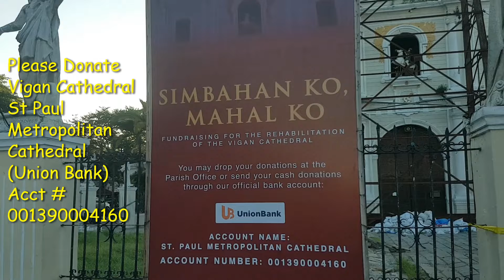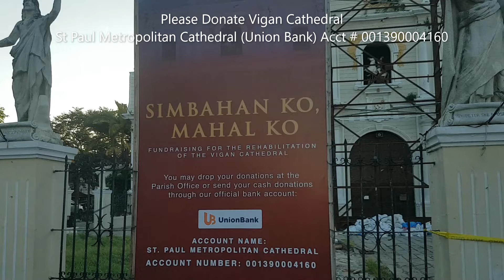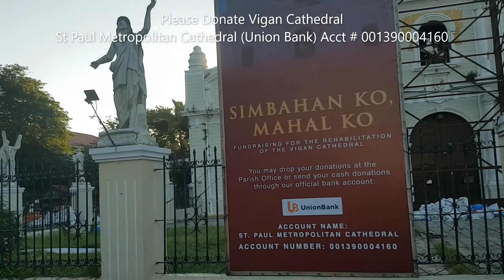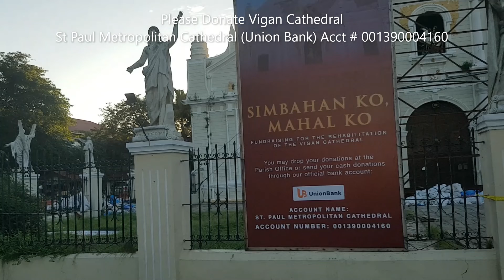Please Donate @ Vigan Cathedral | Vigan Ilocos Sur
Vigan cathedral suffered an enormous damage last July's 2022 earthquake.  the cathedral was close when we visit the area and I noticed the sign at the front of the church to Please Donate @ Vigan Cathedral.  to all kindhearted people of the world COULD YOU PLEASE DONATE @ VIGAN CATHEDRAL ( direct to the account in the video ), thank you so much